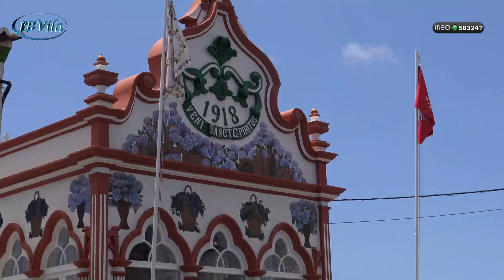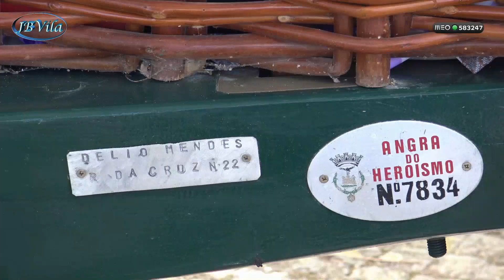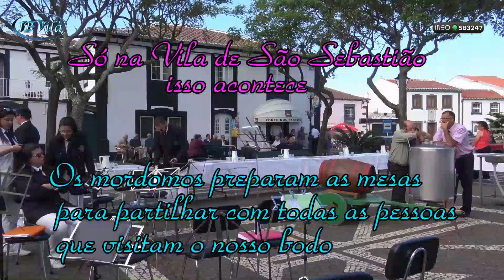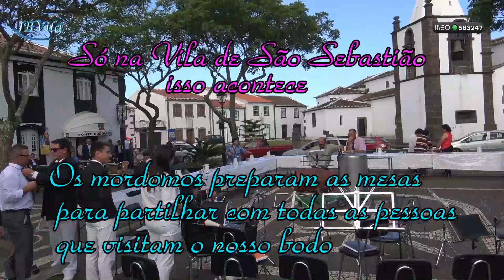Recordar 2019 1º Bodo